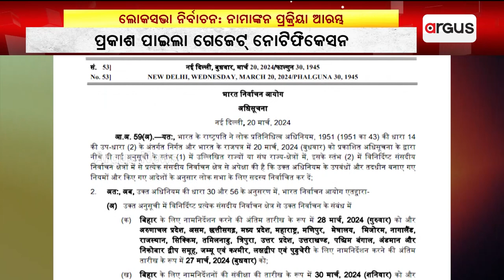ପ୍ରଥମ ପର୍ଯ୍ୟାୟ ଲୋକସଭା ନିର୍ବାଚନ ପାଇଁ ଆଜିଠୁ ଆରମ୍ଭ ହେଲା ନାମାଙ୍କନ ଦାଖଲ ପ୍ରକ୍ରିୟା || Election 2024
ପ୍ରଥମ ପର୍ଯ୍ୟାୟ ଲୋକସଭା ନିର୍ବାଚନ ପାଇଁ ଆଜିଠୁ ଆରମ୍ଭ ହେଲା ନାମାଙ୍କନ ଦାଖଲ ପ୍ରକ୍ରିୟା ।